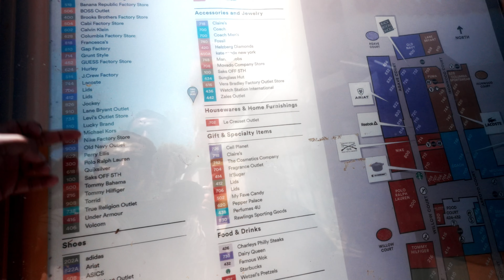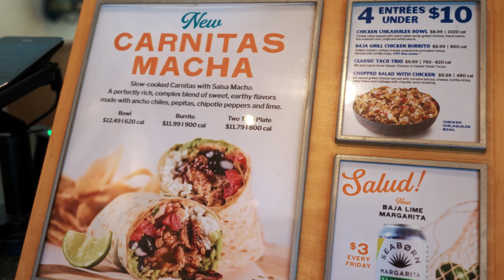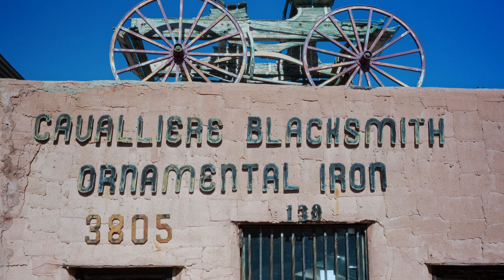Desert City in Arizona | part 2 | USA Travel Series Vlog | Urdu/Hindi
Desert City in Arizona | Exploring Phoenix Arizona | USA Travel Series | Urdu/Hindi

Join me on a picturesque journey as I explore the lush and serene green areas of Phoenix, Arizona, with a special focus on the stunning Grand Resort in Scottsdale. In this captivating video, we take you on a virtual tour of the hidden oases and natural wonders that make the Phoenix area an enchanting destination for nature lovers and relaxation seekers.

Scottsdale, Arizona is a vibrant and picturesque city located in the Sonoran Desert of the southwestern United States. Known for its stunning natural beauty, luxurious resorts, and a thriving arts and culture scene, Scottsdale has earned a reputation as a top destination for travelers and a desirable place to live. Here's an overview of what makes Scottsdale a special place:

🌵 Discover the Grand Resort, Scottsdale:
Prepare to be amazed by the opulent Grand Resort in Scottsdale, a true paradise in the heart of the Arizona desert. Our video takes you inside this luxurious desert oasis, showcasing its world-class amenities, impeccable service, and breathtaking scenery that includes manicured gardens, golf courses, and rejuvenating spa experiences.

🌿 Explore Phoenix's Green Gems:
Explore the vibrant green spaces scattered throughout Phoenix. From the Desert Botanical Garden, where cacti and succulents thrive in the arid climate, to the Phoenix Mountains Preserve, where hiking trails offer panoramic views of the city and its lush surroundings, we'll guide you through these natural treasures.